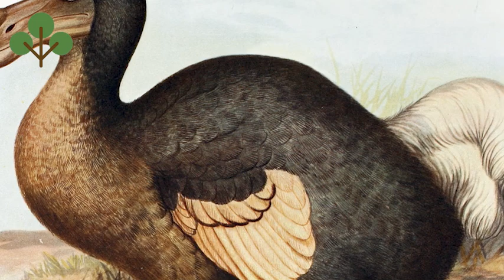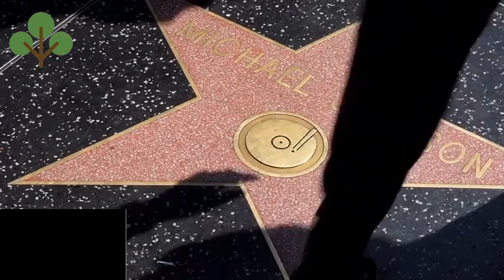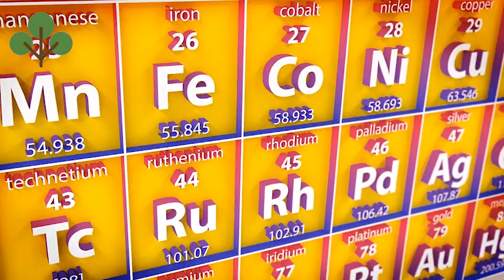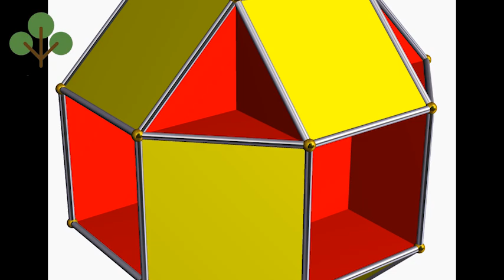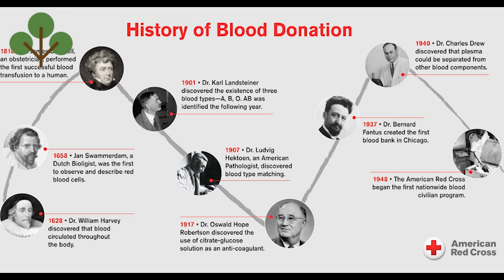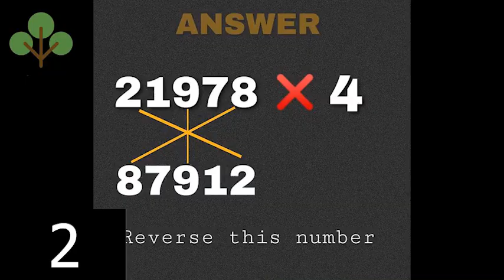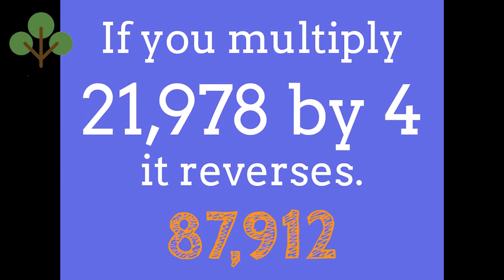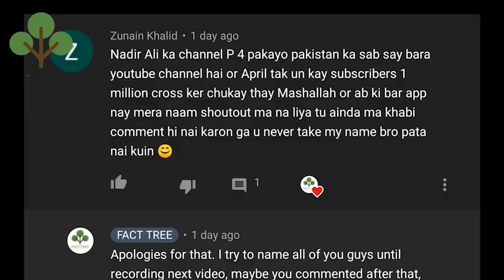The Loneliest Man In This Universe And Other Top Amazing Facts | FACT TREE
Good News For Improve/Fail Board Students | Amazing Facts | SHOUT OUT | FACT TREE
In this video we have describes in detail the latest development of Pakistan government in lifting the hectic lock down after approximately 51 days, the lock down will be erased in partial steps by first allowing small business owners and shops to open and then eventually making it possible to all citizens to enjoy the normal life while also following the SOP's put forward by federal government, Prime Minister Imran Khan have requested the public to remain in home bu their own virtue of consciousness and thus allowing the labor and lower class to earn an honest and healthy livelihood. We have also covered 33 amazing facts in this video all around the globe to help you cope in this pandemic while also learning something in the process, kindly share your feedback with us, Do tell us what improvements you want in the coming videos and how can we make this an even better experience for you guys.